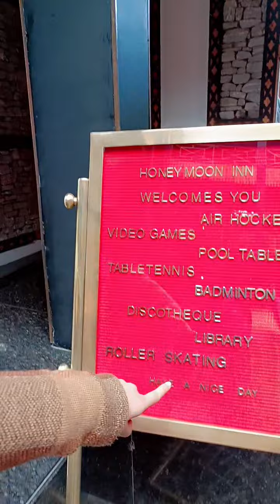16 April 2024